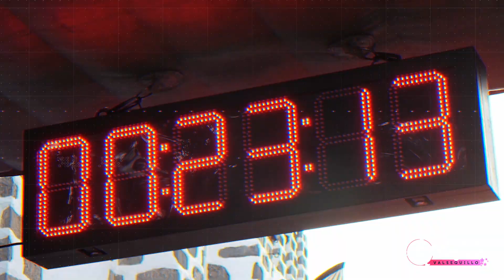Promo XIV noche magica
Valsequillo acoge, el próximo sábado 25 de noviembre, la decimocuarta edición del evento deportivo más importante del municipio.